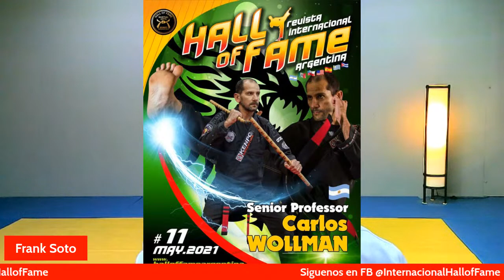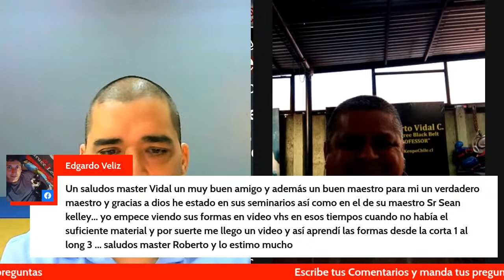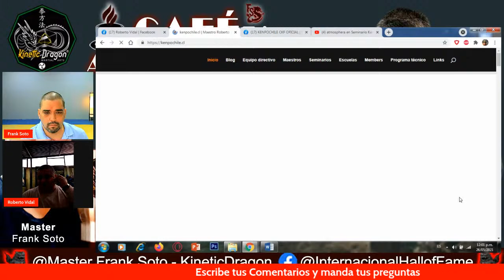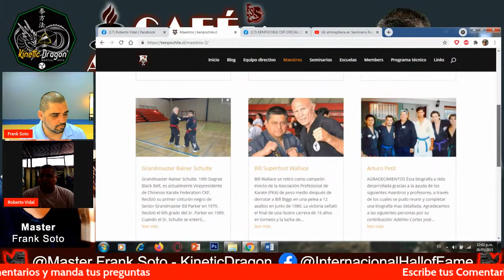Café y Artes Marciales - Maestro Roberto Vidal - Kenpo 7th Degree Black Belt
En esta ocasión en Café y Artes Marciales tenemos como invitado desde  Chile al Maestro Roberto Vidal -Kenpo 7th Degree Black Belt & Senior Professor of the Arts- Que nos comparte su impresionante trayctoria como Kenpoista y como Maestro y Promotor de las Artes Marciales. Que lo disfrutes!!!